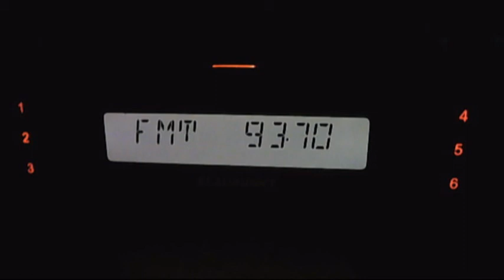fm dx arabic psoradic-e 14:10